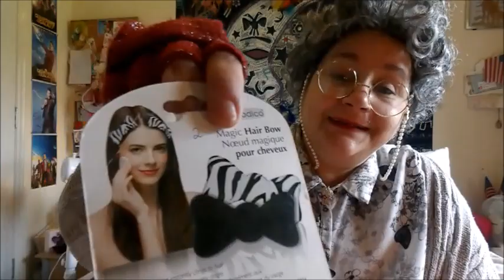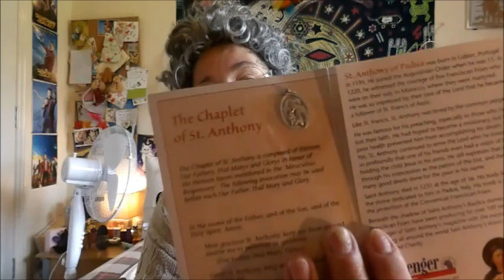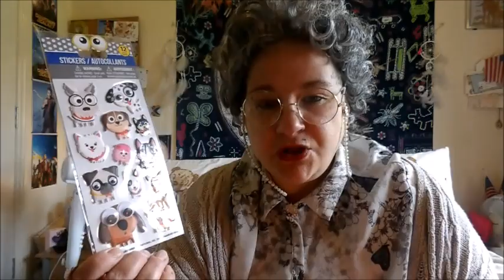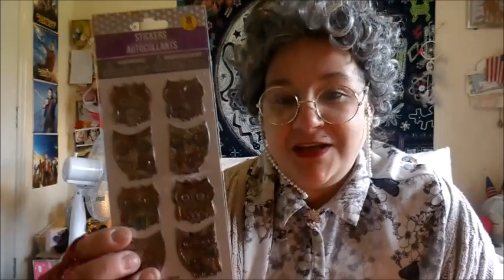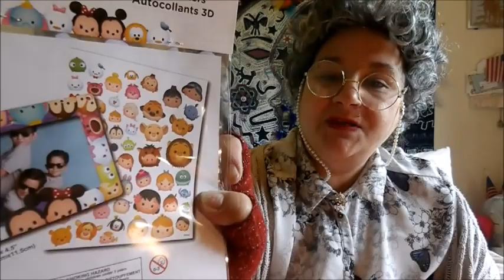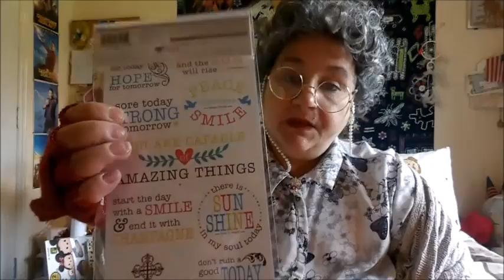🎁 Old Mrs Doubtwater Does Her First Unboxing 🎁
Hello my sweet little berries , in this video old Mrs Doubtwater does her very first unboxing , thank you to sweet Openminded for sending me these gifts from beautiful Canada xxxx thanks for watching and i send you all big hugs xxxxxxx

WISH LIST